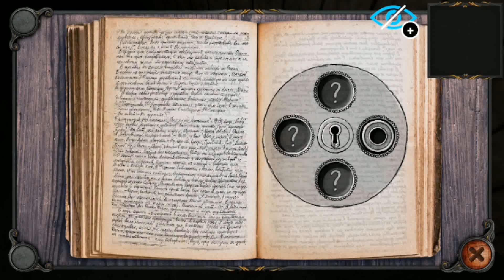House of Fears [ Gameplay ]